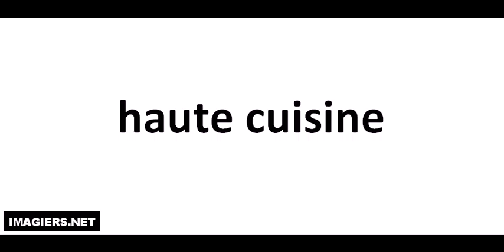Comment lire # haute cuisine